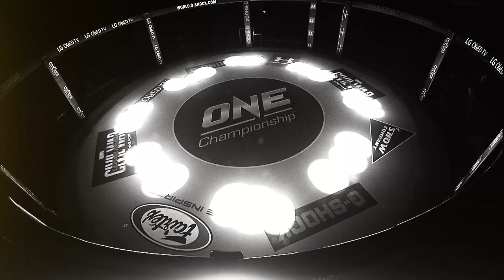Aung La N Sang vs. Brandon Vera Headlines ONE: CENTURY PART 2 | 2019 In Review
Let’s end the year with the best of ONE Championship’s 2019 events and bouts! Relive the best moments from ONE: CENTURY PART 2, including Burmese hero Aung La N Sang's thunderous knockout victory over Filipino superstar Brandon Vera, Thai phenom Rodtang Jitmuangnon’s thrilling five-round affair against Brazilian challenger Walter Goncalves, and more!